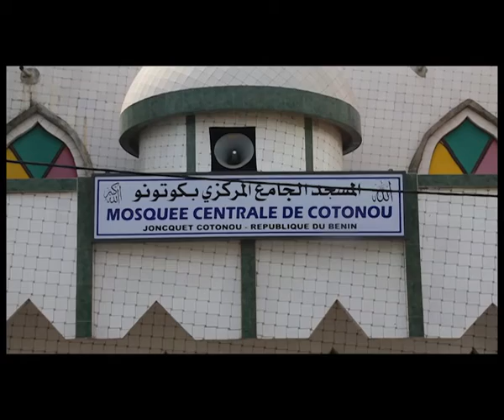Sermon houtoubat au benin mosquée Centrale Joncquet Imam El hadji IBRAHIM OUSMAN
Copyright Omp Décembre 23 -2016